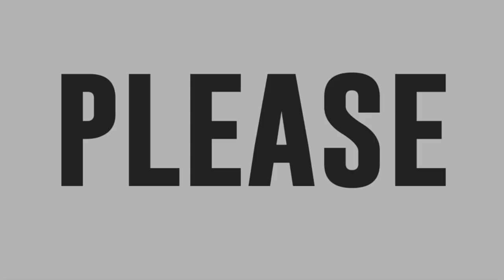Pamela Anne Mulimbayan sings Kevyn Lettau’s Sunlight